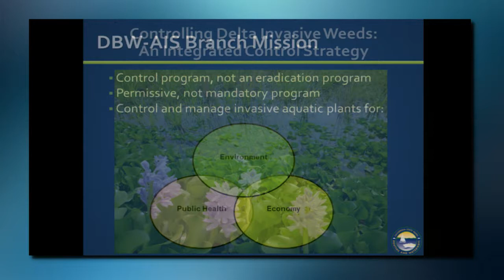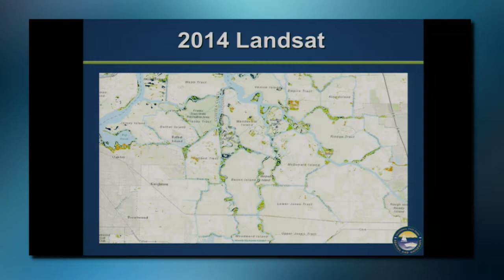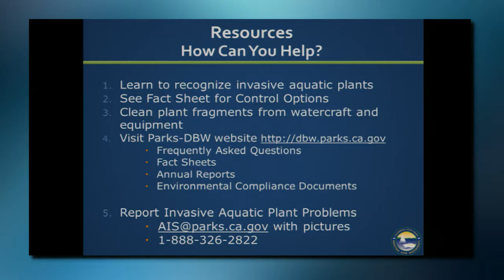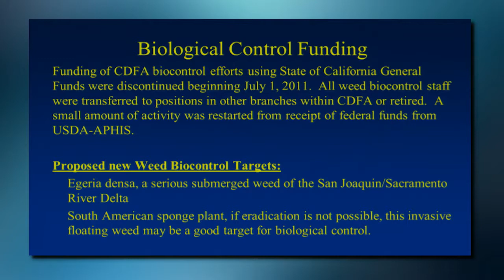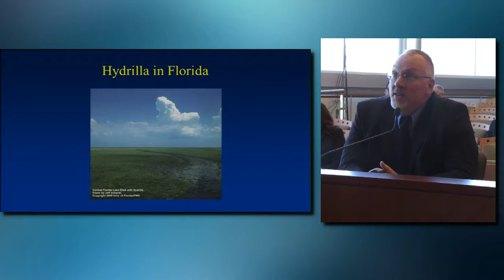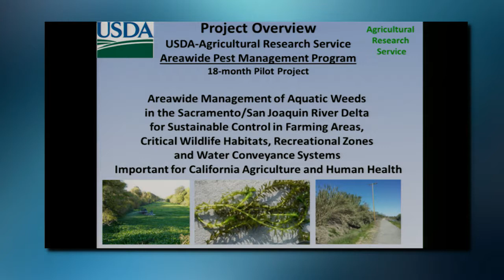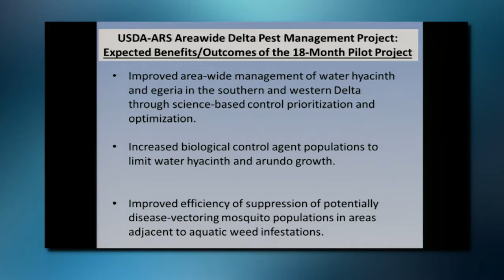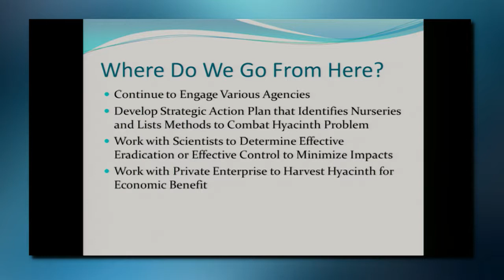Senate Agricultural Subcommittee on Invasive Species Hearing 3-27-15